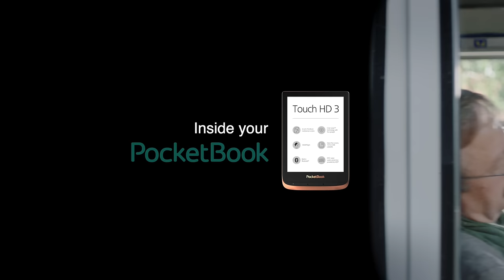Spy Granny – watch the stunning spy action from PocketBook | Inside your PocketBook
Watch our spy action movie with the secret agent on an important mission👆

PocketBook warns you: such a dramatic book can be very dangerous to read – being swallowed up by the story, the readers can find themselves right in the heart of the intense firefight! And then, perhaps, they will have to save the agent from the bad guys with guns👀

The new commercials PocketBook continue the "Inside your PocketBook" idea promoted by the brand film “Epic fight Sherlock vs. Dracula” in 360° format released in 2019
However, the new commercials showcase the immersive experience of reading in a brand-new way: even more fun and craziness😻